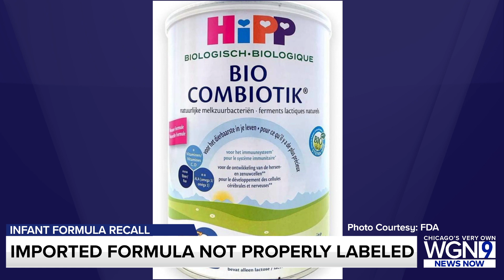Infant formula recall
The FDA is recalling eight types of infant formula for an improperly labeled iron insufficiency.